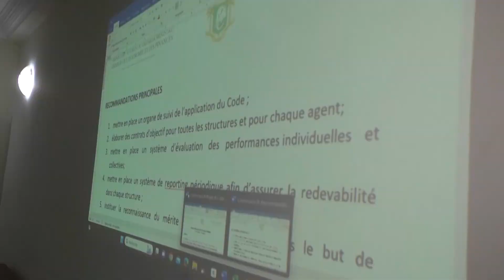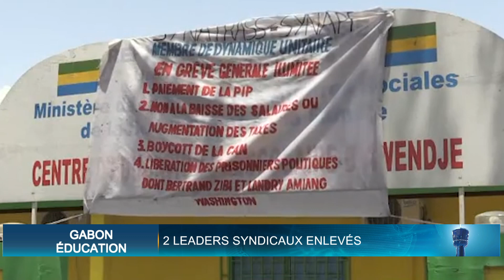Le Flash de 10 Heures de RTI1 du 04 mars 2024 par Régis Koffi